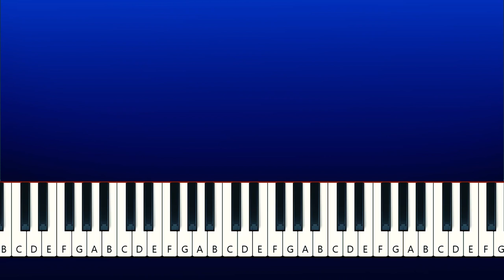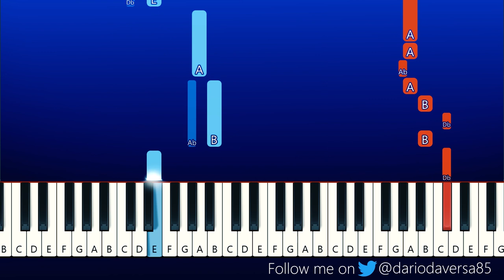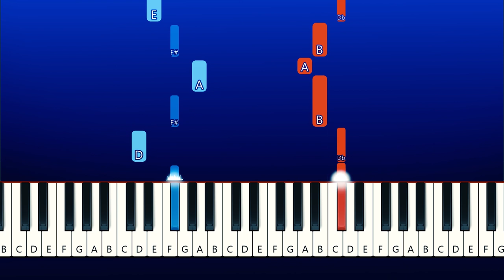Mariah the Scientist - Spread Thin (Piano Tutorial)